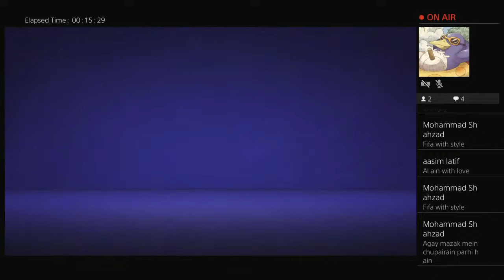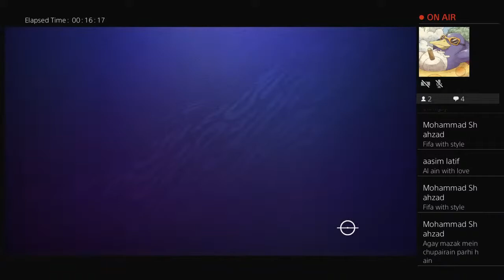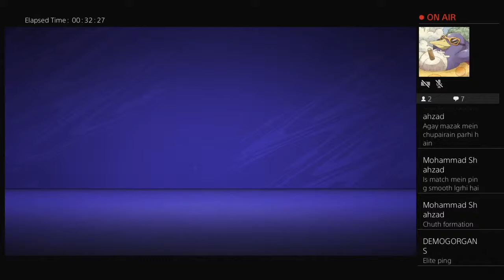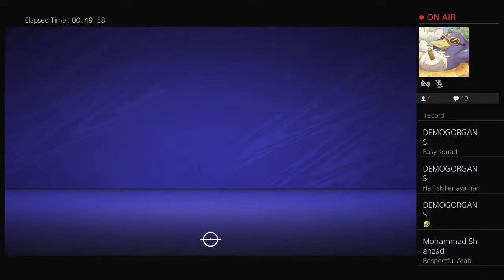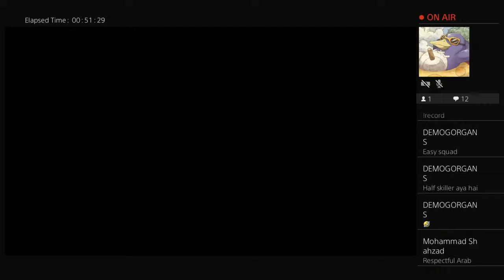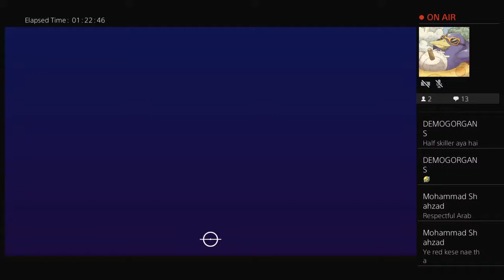momi_ynwa's Live PS4 Broadcast